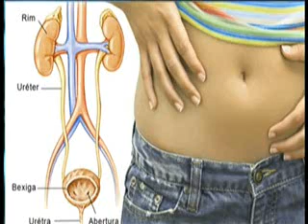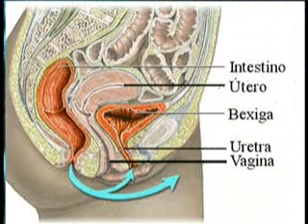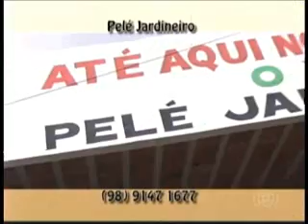Programa Zé Cirilo na Tv Segunda Feira 051009 edit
"Transacionando" levando aos telespectadores e internautas informações interessantes. Charge animada satirizando o Enem e muito mais.